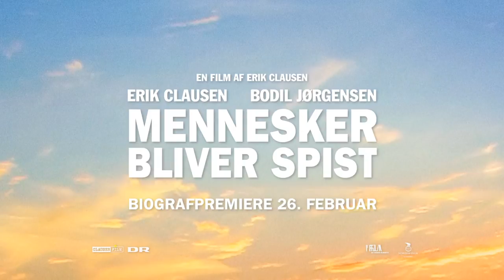Mennesker bliver spist – spot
Mennesker bliver spist har premiere: 26. februar 2015

NY, VARM OG VEDKOMMENDE CLAUSEN FILM!

Herluf (Erik Clausen) er en pligtopfyldende mand, far og mekaniker, der i mange år har været ganske lykkeligt gift med Ingelise (Bodil Jørgensen). Deres ægteskab er blevet lidt for meget rutine, og på det seneste har Ingelise sågar indledt en affære med en kollega. Ingelise er i fuld gang med at arrangere deres datter, Gittes (Lærke Winther), tredje bryllup, men det kunne Herluf nu godt undvære, for det er ham og Ingelise, der må punge ud. En dag melder Herluf en bil klar på værkstedet, uden at bremserne virker, og da den kort efter kører galt, sender Mester (Leif Sylvester) ham hjem på en tænker. Herluf bliver chokeret, han er begyndt at glemme ting. Og en dag kommer han ikke hjem, som han plejer. Ingelise og hele familien opdager, hvor meget de savner ham – og tager deres liv og relationer op til revision.

Erik Clausen har skrevet manuskriptet, instruerer og spiller over for Bodil Jørgensen i det hjertevarme, humoristiske og aktuelle ægteskabsdrama, MENNESKER BLIVER SPIST.